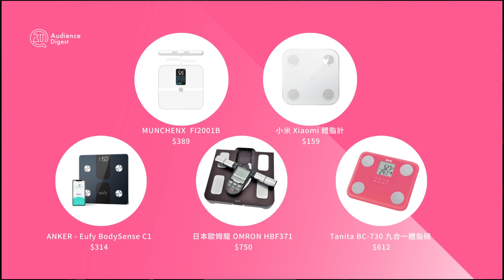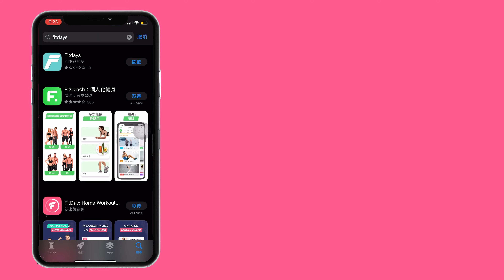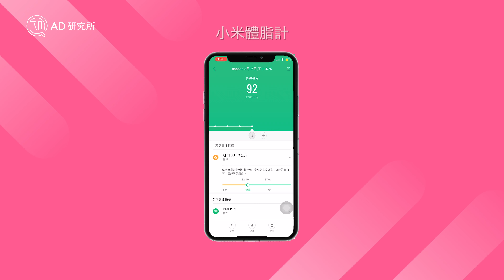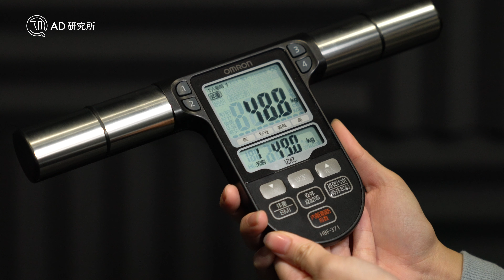【5 款最新體脂磅 橫評】邊部推介 比較下那款最準確？體脂計 得準唔準？體脂率如何計算？ 選擇 omeron、Tanita、MUNCHENX 還是 ANKER Eufy、小米｜香港｜廣東話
* 按 CC 即看中文字幕｜* Like、分享、儲存｜
* 今次影片由「Anlander 好貨加」冠名贊助

體脂磅流行了幾年，可以見到香港人對於健身文化、身體體態健康都愈來愈關注。「泡芙人」意思是指有一些人體重正常，但不知為什麼就是看起來很胖。因為我們要利用體脂率去判斷人體內脂肪比例，從而更全面去分析人的健康和制定健身方案。

坊間體脂磅款式有很多，大致分為2個款式，分別是只用腳測的四點，和手腳並測的八點。為了更了解哪一款較準確，是次評測買了市面上五款大牌子，當中有：MUNCHENX 、小米、Eufy 、歐姆龍和 Tanita。

主持：DAPHNE.C
美術：CHIAO
拍攝：KAI
剪接：KAI

測試產品發售連結 (低至 5 折)，支持我們憑自我信念橫評：
追蹤 AD研究所 即時動態⬇︎